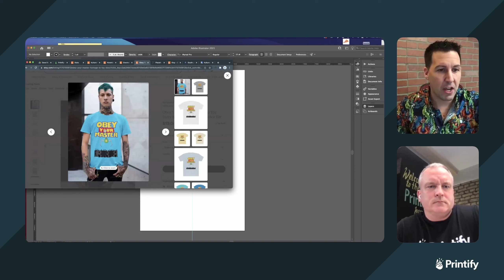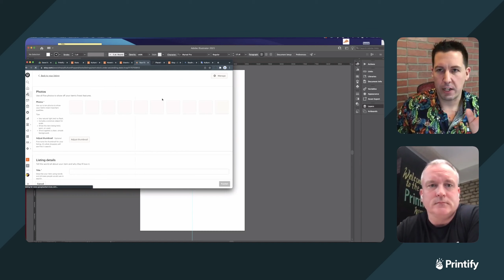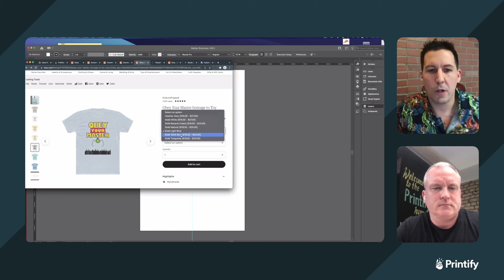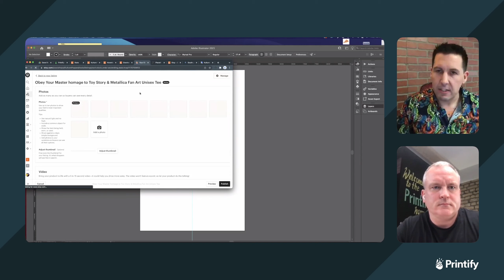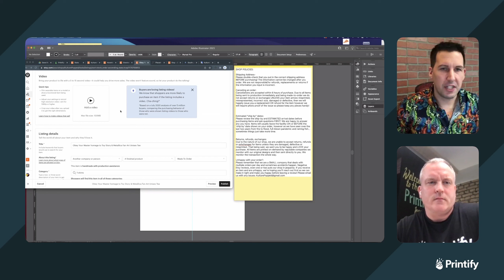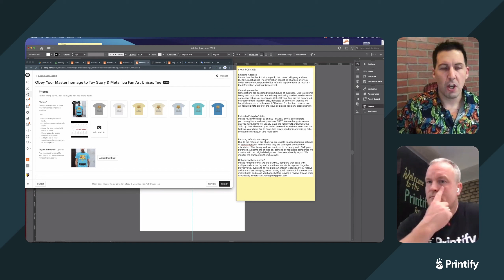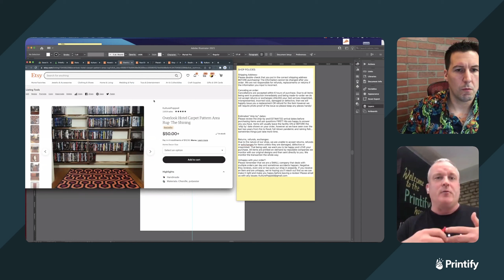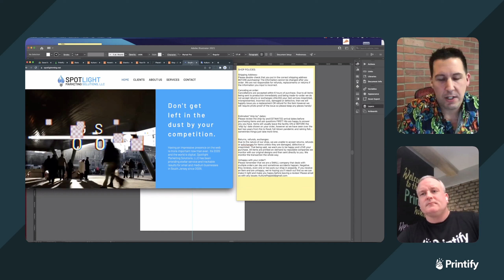Etsy Tips & Secrets with Paul Brown - How to Sell on Etsy 2024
Sit down for a conversation with successful Etsy Merchant, Paul Brown from KulturePopped as he takes you through the in’s and out’s of what it takes to find success using Printify as your go-to POD solution on the Etsy Marketplace. Learn what Paul did right, and what he did wrong along his merchant journey so you can shorten your path to success, and avoid some of the pitfalls along the way.

Simply Put, After This Webinar, You’ll Be Able To:
- Choose a niche that applies to you and build a brand
- Apply successful social media strategies to your Etsy store
- Optimize your Etsy listings
- Better apply the tools in your Printify toolbox to find Etsy success
- How to Sell on Etsy 2024

Count on automated order fulfillment by Printify’s great network of Print Providers.

With Printify, you can create and sell custom printed products with your design - shirts, shoes, phone cases, mugs, tote bags, pillows, blankets and many more.
We manage automated order production and shipping directly to your customers - with your branding. The Print on Demand Drop Shipping Platform.

Whether you’re looking to start a Shopify dropshipping business, sell on Etsy, Wix, eBay, or WooCommerce, Printify is the solution for you. (More integrations coming soon.)

Intro 00:00
Getting to know Paul Brown 02:30
Starting an Etsy store and learning from mistakes 04:51
Managing expectations and planning ahead 11:02
Selling products on Etsy 13:39
Tips for creating product listings 16:30
Marketing and finding your niche 23:04
Using social media to promote your store 26:46
Closing remarks from Paul 30:44